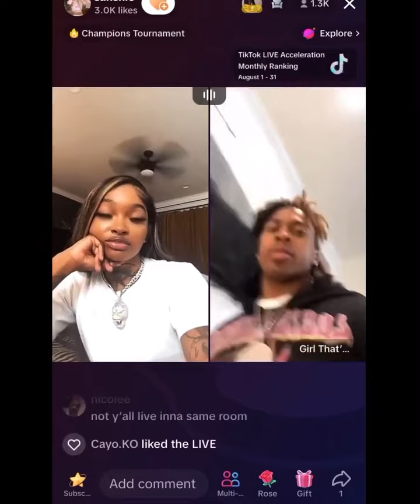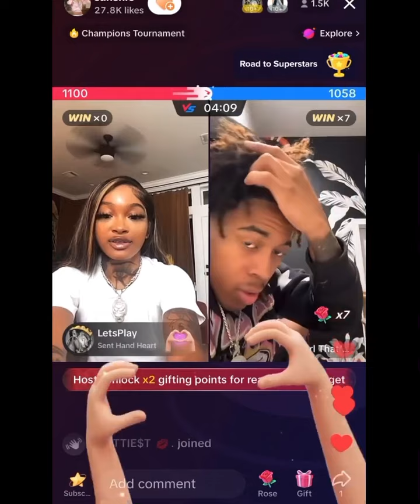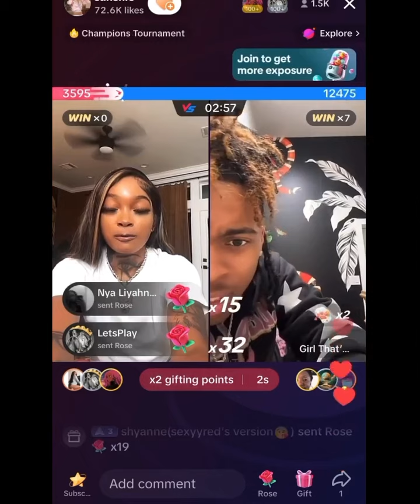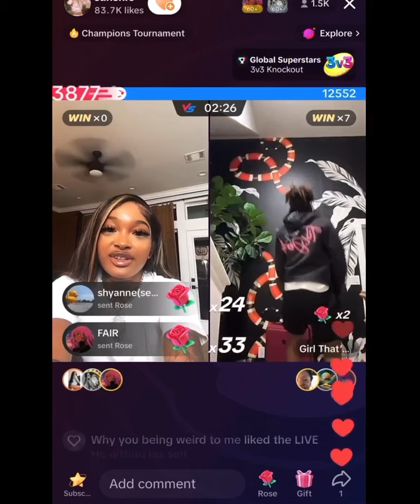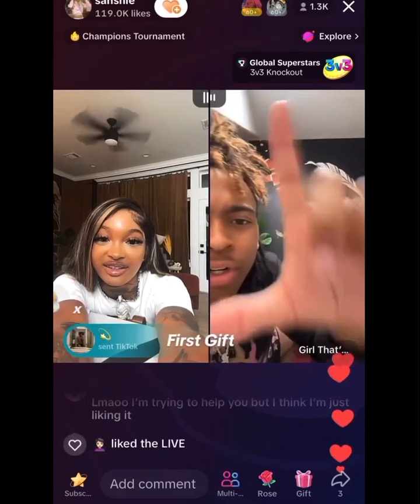Sasha and Eli Live | Who Won The Battle 🏅